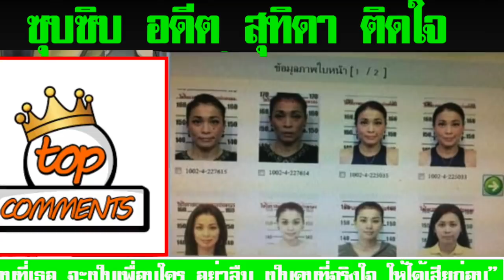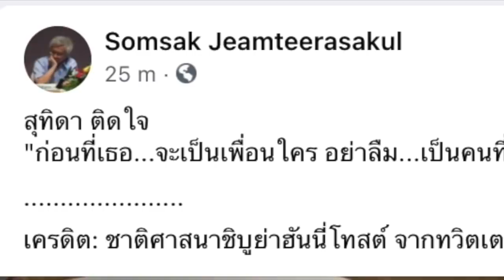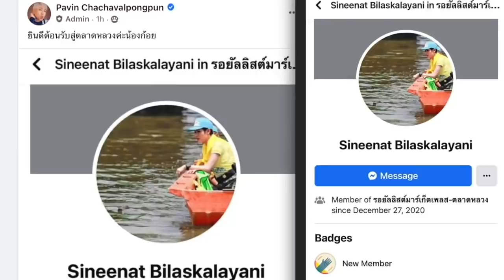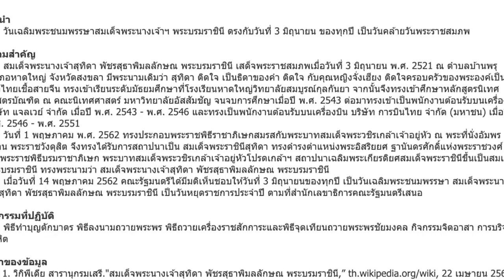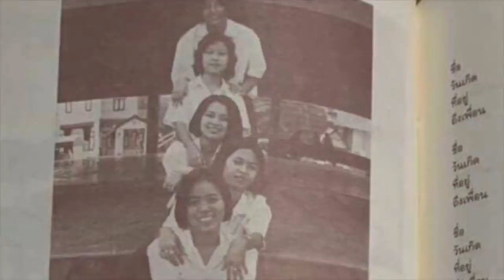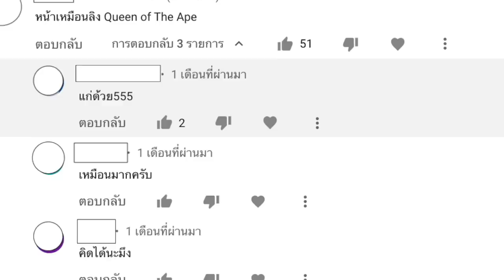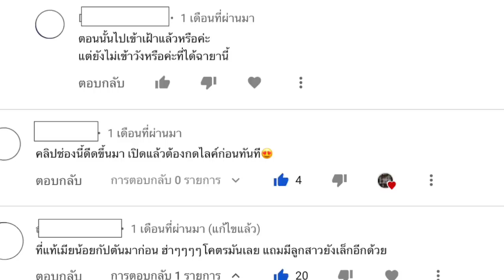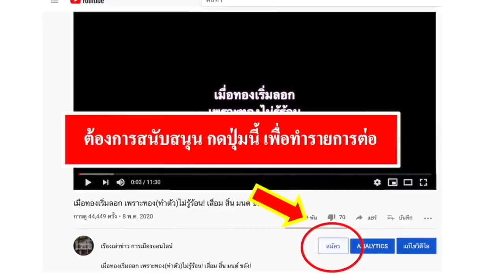ซุบซิบออนไลน์ ตอน อดีต ราชินีสุทิดา ติดใจ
ช่องข่าวที่ถูกบล็อกในประเทศไทย ช่อง เรื่องเล่าข่าว การเมืองออนไลน์ ขอเสนอ

สำหรับลิงค์ ข่าวต่างๆ ต้นเรื่อง ดูที่คลิปข่าว ลิงค์ด้านบน

ช่อง "เรื่องเล่าข่าว การเมืองออนไลน์" ช่องข่าวที่ถูกบล็อกไม่ให้เข้าถึงในประเทศไทย เป็นพื้นที่ข่าวออนไลน์ ของชาวเน็ตไทย ออกคลิปใหม่ทุกวันเวลา 05.00 น.(เวลาไทย)และช่วงเย็นถึงค่ำ ในทุกวัน ไม่เว้นเสาร์ อาทิตย์ (วันไหน แอดมินขยัน อาจมีแถม มากกว่านี้. ) และเนื่องจาก ช่องข่าวนี้ เปิดเผยความจริง ที่รัฐไทยห้ามรู้ จึงถูกปิดกั้น(บล็อก) จากการเข้าถึงใน ประเทศไทย ดังนั้น ต้องตั้งค่าประเทศ ใหม่ จึงจะสามารถดูคลิปเก่าๆ ได้ทั้งหมด กว่า 1,600 คลิป ไปตั้งค่าที่ปุ่มตั้งค่า (ปุ่มสามจุด)

1.เมื่อคลิกเข้า youtube แล้ว บรรทัดบนสุด ด้านขวาสุด ติดกับแว่นขยาย จะมีวงกลมเล็กๆ ข้างในวงกลมมีรูป ให้คลิกที่วงกลมนี้
2.คลิกที่ ตั้งค่า , ทั่วไป ,สถานที่ตั้ง แล้วคลิกเลือกประเทศ เช่น ประเทศอังกฤษ หรือประเทศอื่น ก็ได้ จบ

แนวทางการต่อสู้สำคัญคือ กระจายข่าวสารเหล่านี้ สู่ประชาชน ทั้งการแชร์, การชักชวนเพื่อน, การเปิดให้ลั่น ดังสุดๆในซอย แบบเปิดเผื่อเพื่อนบ้านฟังทั่วๆกัน เพราะนี่คือ การพังทลายรากฐานกำแพงศักดิ์สิทธิ์ของศักดินา และเมื่อถึงเวลาเปลี่ยนแปลงใหญ่ จะราบรื่น โดยมีการสูญเสียน้อยที่สุดเท่าที่จำเป็นเท่านั้น.

การทลายกำแพงแห่งการปิดกั้นของรัฐไทย  แนะนำให้ใช้ VPN โดยการ ดาวน์โหลด

ขอเชิญร่วมแสดงความคิดเห็น ร่วมสะท้อน "เสียงชาวเน็ตไทยในโลกออนไลน์" สู่ ชาวไทย ไปทั่วโลก

1.) การจัดทำ ข้อความและภาพวีดีโอ ทั้งหมดในเรื่องนี้ ได้รับการรับรองและคุ้มครอง เสรีภาพ และสิทธิในการดำเนินการ ซึ่งเป็นไปตามมาตรฐานชุมชนของยูทูป และถูกต้องตามกฎหมายของประเทศต้นทาง และผู้จัดทำวีดีโอนี้ ขอยืนยันว่า การจัดทำ วีดีโอนี้ ถูกต้องตามกฎหมายของประเทศต้นทาง ซึ่งเป็นสถานที่ ที่ผู้จัดทำวีดีโอ (แอดมิน) ได้ upload video นี้ ทุกประการ

2) ใครต้องการฟัง ในสไตล์กระฉับ กระเฉง แอดมินแนะนำให้ปรับ ความเร็ว เป็น 1.25 นะครับ ขอบคุณมากครับ